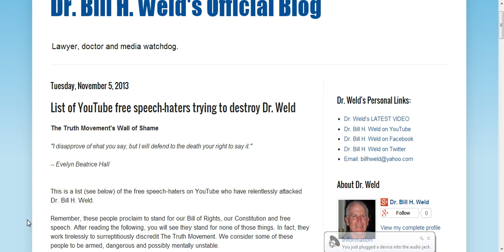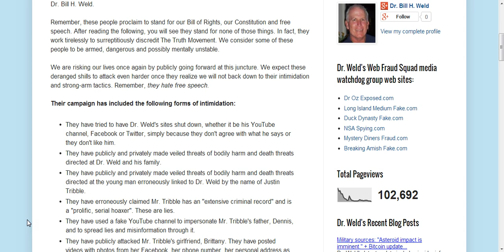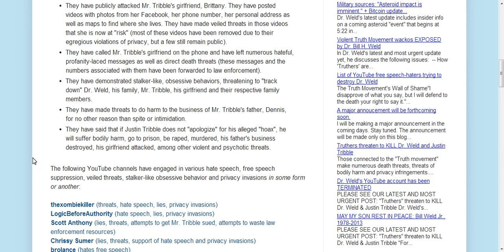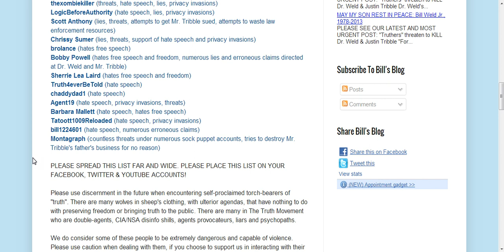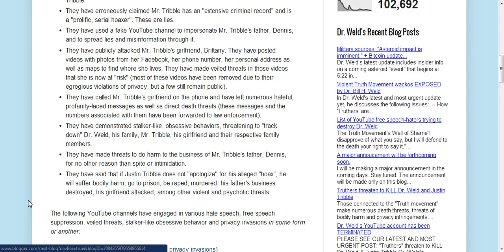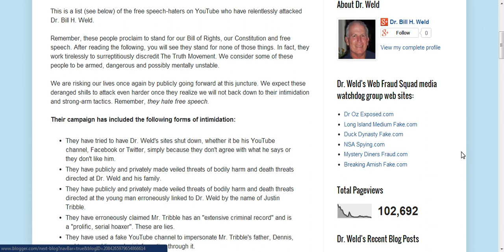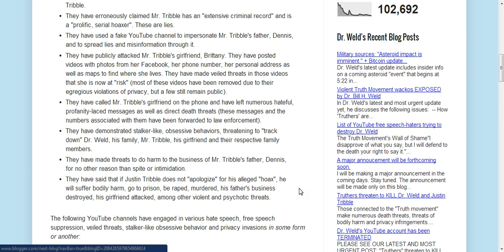DR.WELD ACCUSES CHADDYDAD1,BOBBY POWEL,IDAHOPICKER,MONTAGRAPH,OTHERS.NOT TRUE.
I was checking out Dr Welds blog to see if he had done a video showing he is real person and not a hoax.At my surprise he has accused myself,chaddydad1, Bobby powel,logicbeforeauthority Tatoot1009reloaded,ChrisySumer,Brolace,Scott Anthony,Montagraph,and others.Of hate speech,threatening him and Mr.Tribble of death and much more.He has done this caws wee have called him out on his crap.I know for myself that I have never made any threats or done hate speech.This video is done in response to Dr.Welds Blog and to inform others that he is going after our channels.Look out,He is pissed and telling lies about this whole threat thing. This is a FAIR USE NOTICE GIVEN VIDEO.DONE TO EDUCATE THE OTHERS AND DEFEND MYSELF Please share,subscribe,like,Dr.Bill Weld Blog .SECTION 107.Copyright Disclaimer Under Section 107 of the Copyright Act 1976, allowance is made for "fair use" for purposes such as criticism, comment, news reporting, teaching, scholarship, and research.

§ 107.Limitations on exclusive rights: Fair use Notwithstanding the provisions of sections 106 and 106A, the fair use of a copyrighted work, including such use by reproduction in copies or phonorecords or by any other means specified by that section, for purposes such as criticism, comment, news reporting, teaching (including multiple copies for classroom use),